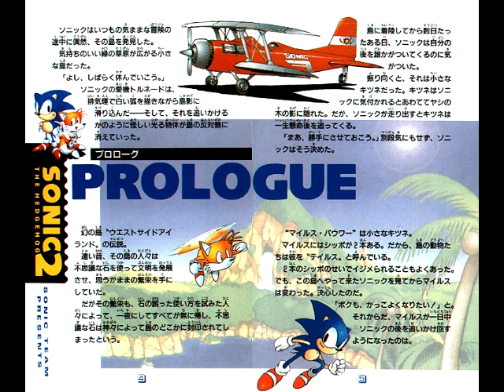Sonic The Hedgehog 2 Soundtrack - Aquatic Ruin Zone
Sonic The Hedgehog 2 original soundtrack.

USA's Original Release Date: November 24, 1992
Japan's Original Release Date: November 21, 1992
Europe's Original Release Date: November 24, 1992
Original Platform: Mega Drive/Genesis
Mode: Single Player/Multiplayer
Genre: Platformer
Developer: Sonic Team, Sega Technical Institute
Publisher: Sega, SoftKey
Composer: Masato Nakamura
Media: Cartridge